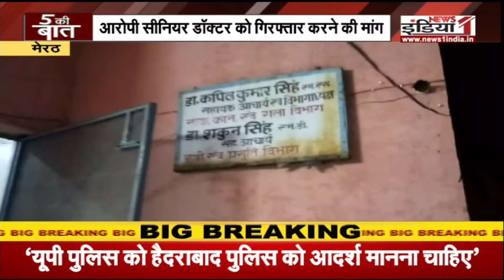5 ki Baat: साध्वी प्राची ने फिर दिया विवादित बयान...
Airtel - 350,
Tata Sky - 580,
DEN - 342,
Big TV - 423,
Netvision - 219,
RCN - 403,
SITI - 344,